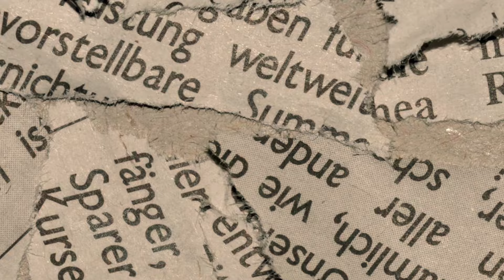আমার ফাঁসি চাই । অডিওবুক । পর্ব ২৩ । Fashi Chai | Audiobook | Part 23 | Motiur Rahman Rantu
লেখক নিজের ফাঁসি চেয়েছে, এর কারন কি?
অবশ্যই সেও দোষী, সে নিজে কোন কোন অপকর্মে জড়িত ছিল, এই বইতে তা লিখা আছে।
বইটি তে এমন কিছু তথ্য আছে, আর এমন অনেক ফটো আছে,যা শুধু ঘরের মানুষের কাছেই থাকে। কি ছিল সেই বইয়ে! amar_fashi_chai history historyfacts historical #1971
বোবা লেখক : শিক্ষা ও সচেতনতার উদ্দেশ্যে অডিওবুক, গল্প, কবিতা ও নানাবিধ কাজের একটি ভিন্নধর্মী প্ল্যাটফর্ম ❤️
ANTI-PIRACY WARNING
This content's copyright is solely owned by BOBA LEKHOK. Legal action will be taken against those who violate the copyright of the material.